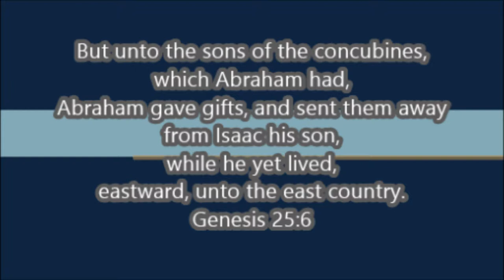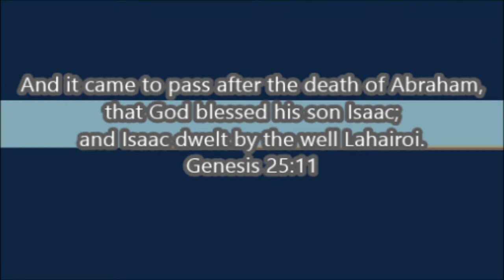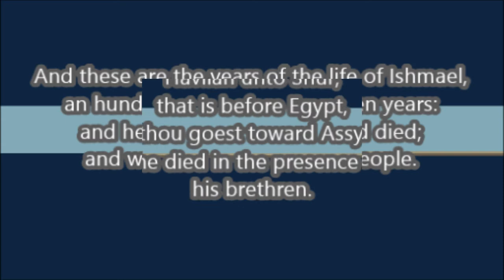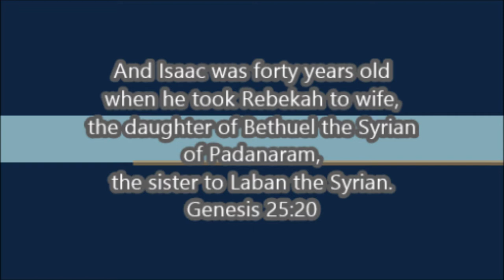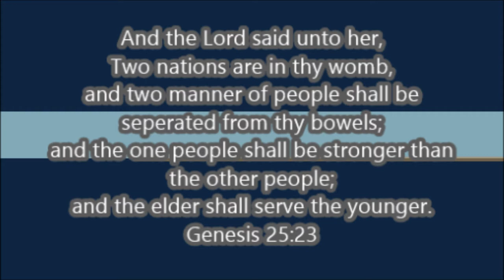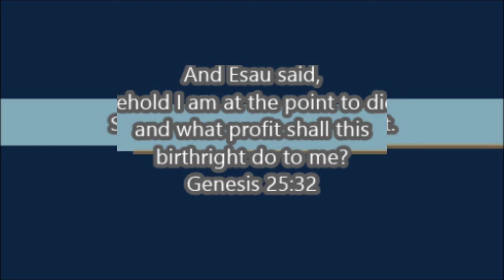Genesis Chapter 25 - Music Seventh Son Tony Reidy